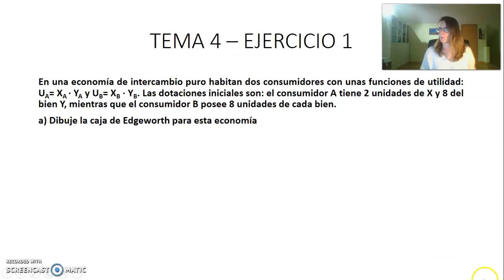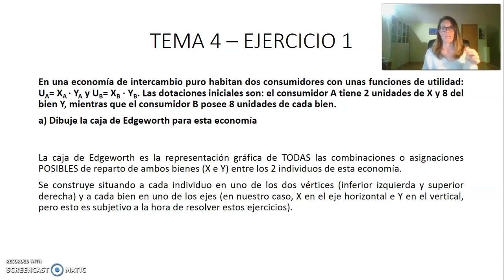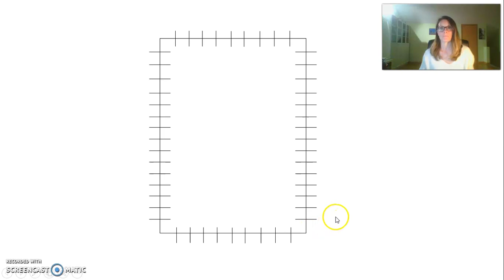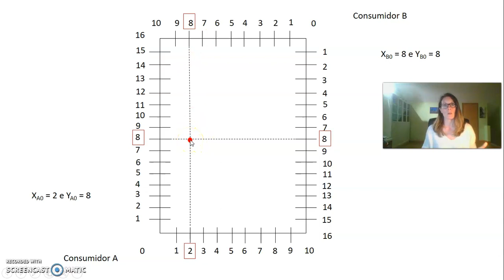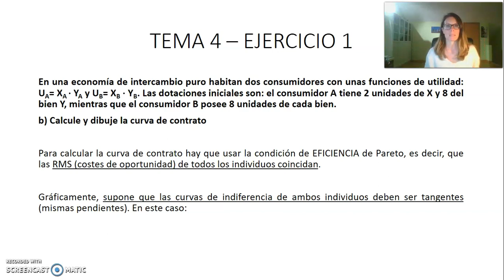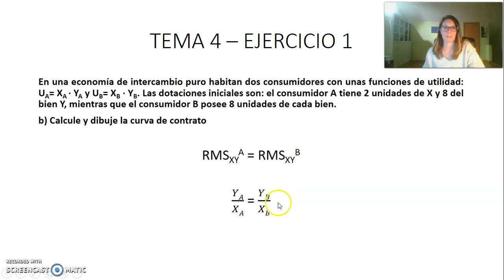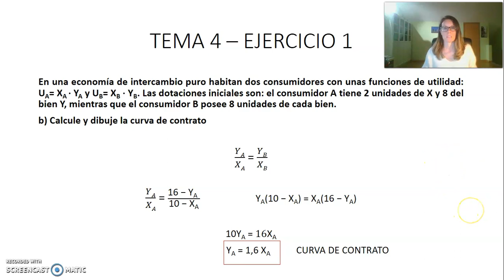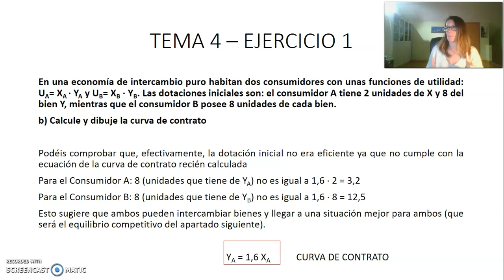Tema 4 Ejercicios I